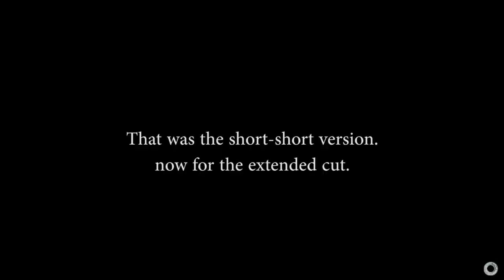Is he blocking me from passing?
I saw him pass me about fifteen minutes earlier and didn't have any problems then. When it happens once, okay, we all make mistakes. Twice, that's going on YouTube once I remember to do so.